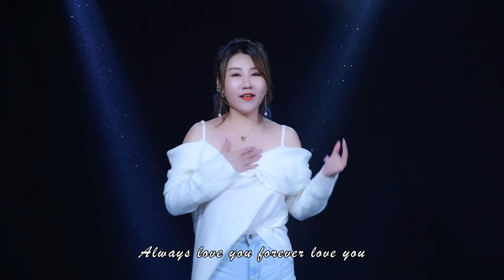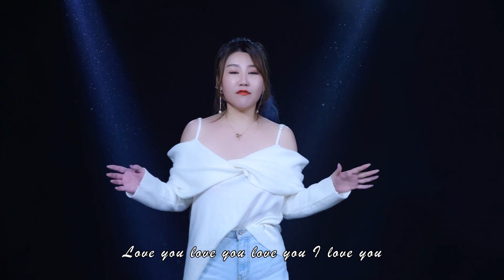今天是母亲节，一首动听的歌曲《我的妈妈》献给所有的妈妈！